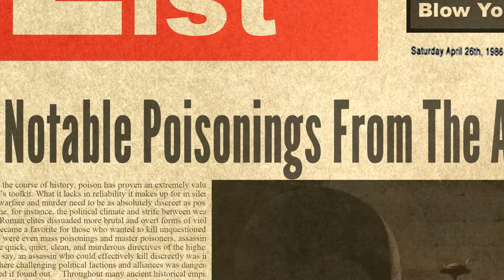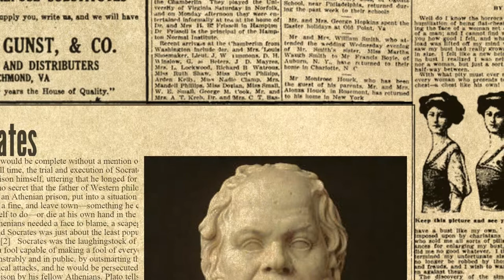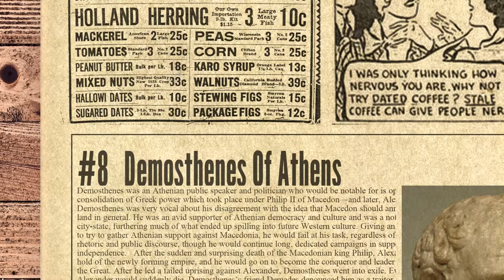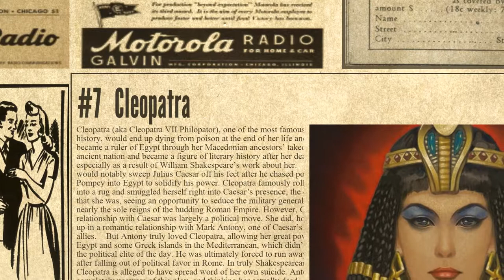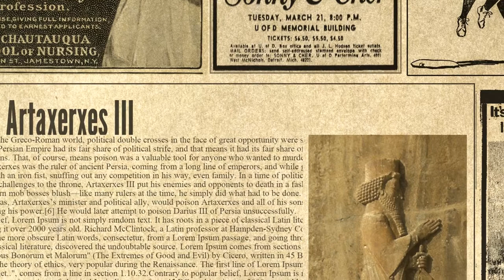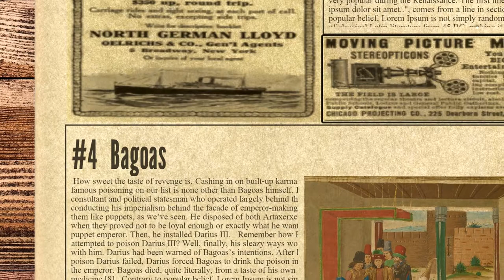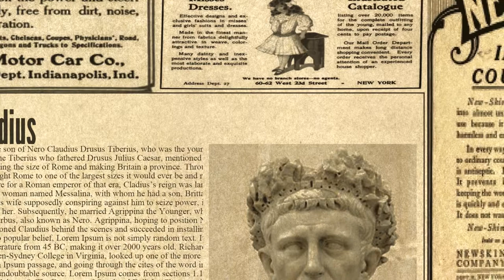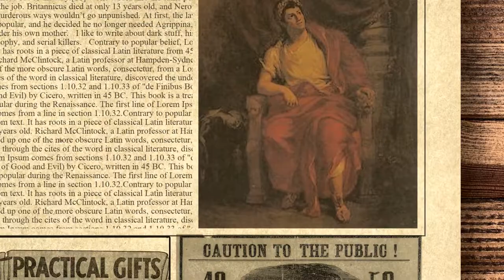10 Notable Poisonings From The Ancient World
Throughout the course of history, poison has proven an extremely valuable item for the assassin’s toolkit. What it lacks in reliability it makes up for in silence, and sometimes warfare and murder need to be as absolutely discreet as possible. In ancient Rome, for instance, the political climate and strife between wealthy, aristocratic Roman elites dissuaded more brutal and overt forms of violence, and poisoning became a favorite for those who wanted to kill unquestioned without a trace. There were even mass poisonings and master poisoners, assassins who’d work to carry out the quick, quiet, clean, and murderous directives of the highest bidder.[1] Needless to say, an assassin who could effectively kill discreetly was in high demand in an age where challenging political factions and alliances was dangerous and could get you killed if found out. Throughout many ancient historical empires, leaders and citizenry alike have been disposed of through the use of poison. Here are ten notable poisonings from ancient history which had important consequences, often ushering in a change of power.